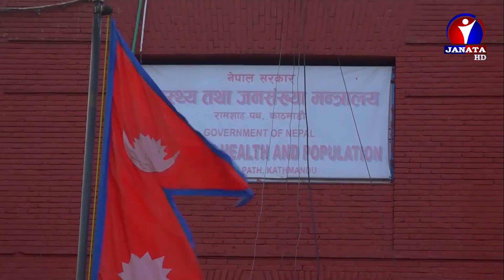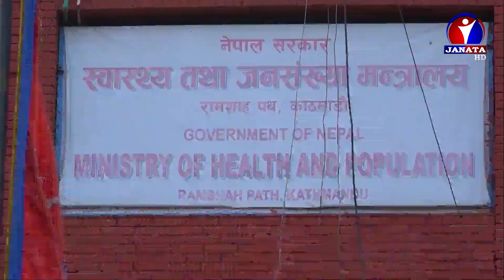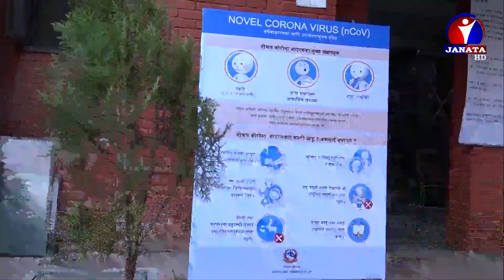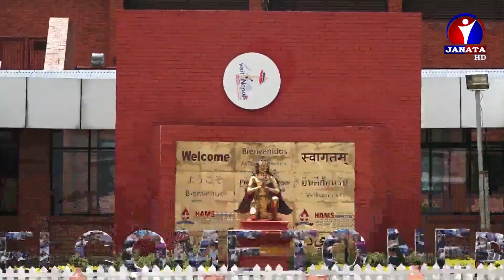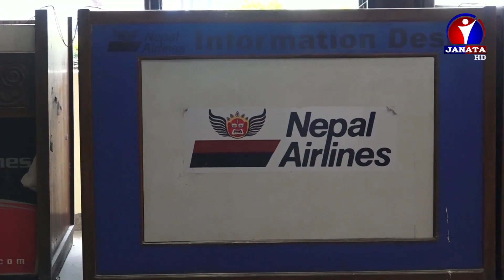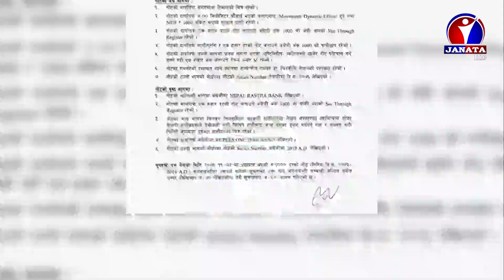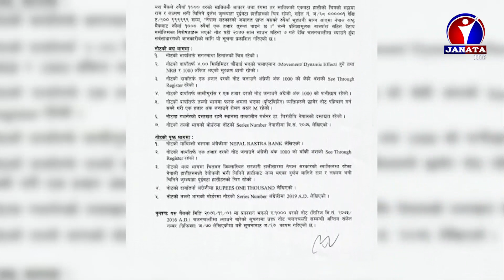English News || 2077 Shrawan 08